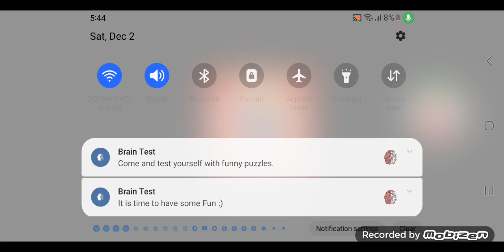Buddyman Kick Original NEW!